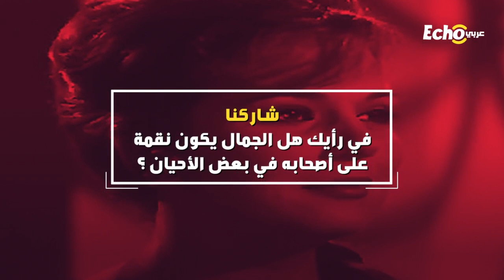الفنانة المصرية التي تسبب جمالها في دخول زوجها مستشفى الأمراض العقلية "تعرف عليها"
الفنانة المصرية التي تسبب جمالها في دخول زوجها مستشفى الأمراض العقلية "تعرف عليها" في هذا الفيديو
سهير_فخري".. فنانة_مصرية استطاعت بجمالها أن تخطف قلوب الجميع ولكن جمالها أصبح نقمة عليها وفتح أمامها بوابة الجحيم بعدما أدخل زوجها مستشفى الأمراض# العقلية.
دخلت "سهير فخري" مجال الفن منذ طفولتها وأذهلت الجميع بموهبتها كان أول عمل لها فى فيلم "خلود" مع #"فاتن حمامة" وقدمت
بعدها العديد من# الأفلام مثل "من غير وداع" بعدها ابتعدت عن الفن تمامًا، لكنها عادت للتمثيل مرة أخرى بعد 13 عامًا وهي شابة جميلة
تخطف# الأنظار في فيلم "إجازة صيف" وشاركت بعدها في العديد من# الأفلام من نجوم # كبار، بعدها تعرفت "سهير" على
"محمد كامل حسين" وأعجب بها وأحبها وهي بادلته نفس الشعور ثم تزوجا وعاشا معًا أيامًا سعيدة.
إلى أن انقلبت حياتها رأسا على عقب بعدما رآها "عبدالمنعم أبو زيد" سكرتير المشير "عبدالحكيم عامر"، انبهر "عبدالمنعم" بجمالها
وحاول التقرب منها وعندما علم أنها# متزوجة طلب من زوجها أن يطلقها لكن "محمد كامل" رفض أن يترك زوجته فتم القبض عليه
بتهمة عدم سلامة قواه العقلية وأودع بمستشفى الأمراض العقلية، بعدها أجبر "عبدالمنعم" "سهير" رفع دعوى طلاق وهذا ما حدث بالفعل ثم تزوج منها.
ظل "محمد كامل" في مستشفى الأمراض# العقلية 4 أعوام وبعد ذلك تم طرده إلى لبنان وقبل النكسة بأشهر قليلة تم القبض على "عبدالمنعم"
بسبب أزمة "على# شفيق وشمس بدران" على رئاسة مكتب# المشير لتسترد "سهير" حريتها وتعود# للفن مرة أخرى بعد# النكسة
وبالفعل شاركت في العديد من الأفلام  لكنها لم تحقق النجاح الذي حققته من قبل لذا قررت# اعتزال الفن نهائيًا.
شاركنا في رأيك هل الجمال يكون نقمة على أصحابه في بعض الأحيان؟